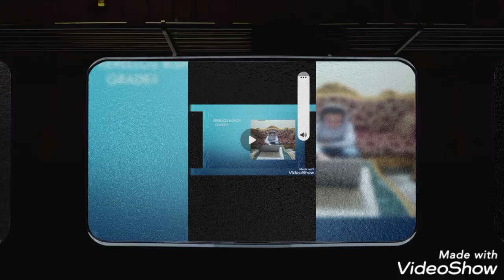yalla join us